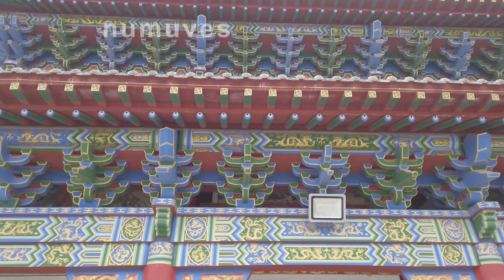CHINA is TOO FREE in some ways | Mars dune, Hobbit caves and more!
Western media likes to repeat 24/7 a narrative that China is some dystopian nightmare where 1.4 billion people are basically zombie robots because they all died off from the pandemic but are still slaves to the CCP somehow. Is this narrative true at all?